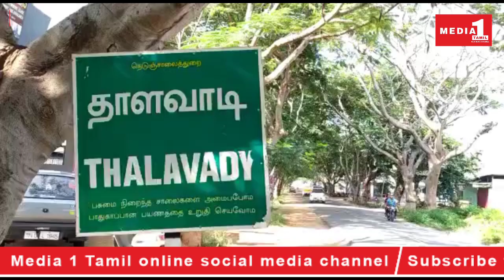தாளவாடி யில் இருசக்கர வாகனத்தில் புகுந்த நாக பாம்பு....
தாளவாடி யில்
இருசக்கர வாகனத்தில் புகுந்த நாக பாம்பு.

 அரசு மருத்துவமனையில் பரபரப்பு ...

ஈரோடு மாவட்டம் தாளவாடி அரசு மருத்துவமனையில் மருத்துவராக பணியாற்றி வருபவர் விஜி இவரது இருசக்கர வாகனத்தை மருத்துவமனை வாளகத்தில் நிறுத்தி வைத்திருந்தார் இன்று மதியம் உணவு சாப்பிட செல்ல தனது இருக்கர வாகனத்தை எடுத்துள்ளார் அப்போது வண்டியின் உள்ளே பாம்பு இருப்பதை கண்டு பிடித்தார் இதுபற்றி அங்கிருந்த ஊழியர்கள் பாம்பு பிடி வீரர் ஹஜ்மத் க்கு தகவல் அளித்தனார் சம்பவயிடத்திக்கு வந்த அவர் மெக்கானீக் உதவியுடன் வண்டியை பிரித்தனர் அப்போது இருசக்கர வாகனத்தின் அடி பகுதியில் நாகபாம்பு இருந்தது தெரியவந்தது பின்னர் நாகபாம்பை 30 நிமிட போராட்டத்திக்கு பிறகு பாம்பு பிடிவீரர் பிடித்தார் 5 அடி நீளமுள்ள நாகபாம்பை சாக்கு பையில் அடைத்து அடர்ந்த வனப்பகுதியில் கொண்டு சென்று விடப்பட்டது அரசு மருத்துவர் ஒருவரின் இருசக்கர வாகனத்தில் நாகபாம்பு இருந்தது அங்கு ஊழியர்யிடையே அச்சத்தை ஏற்படுத்தி உள்ளது.

CATEGORY -NEWS/POLITICS